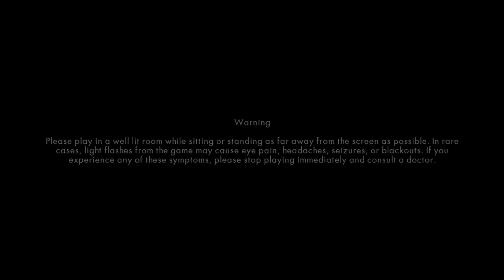Jambola Plays Teenage Mutant Ninja Turtles (NES) - Part 3: 8 Bombs Of Suffering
Through the dam I go in the slowest progress of a game ever